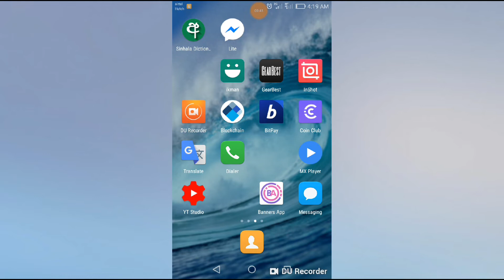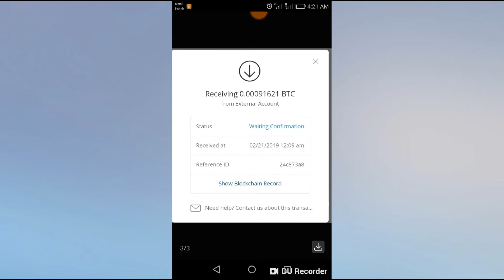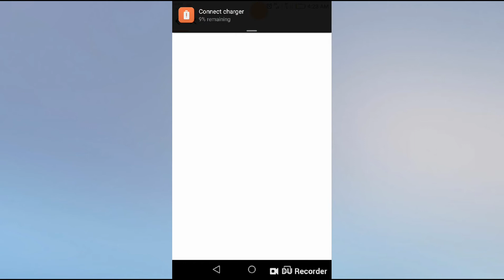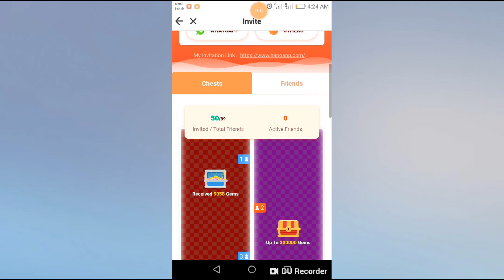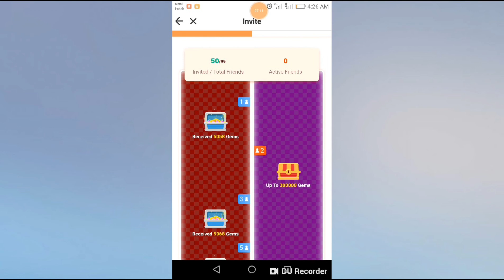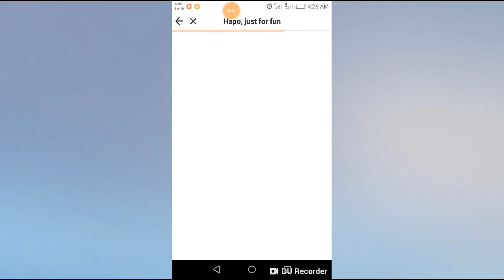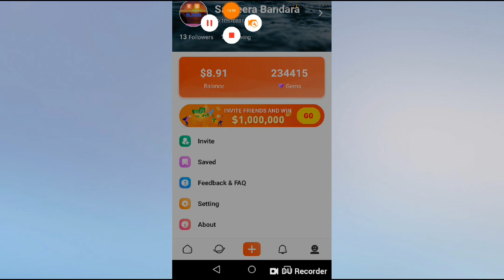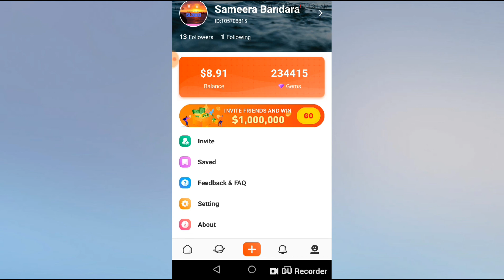Hapo sinhala how to get 500000 GMS - sinhala